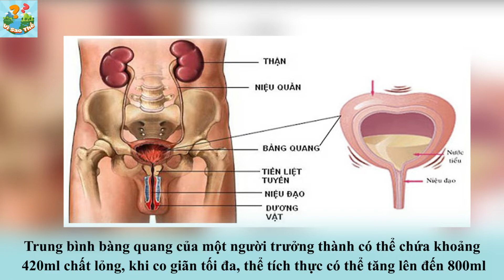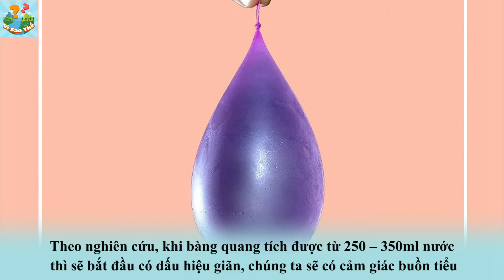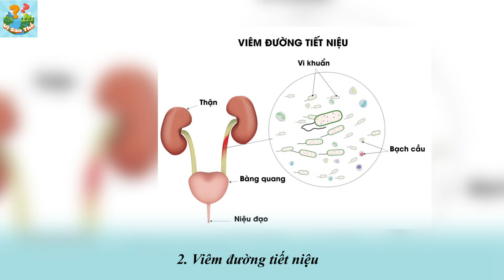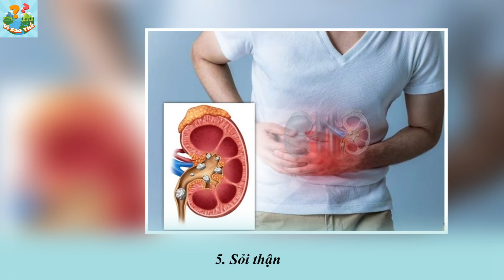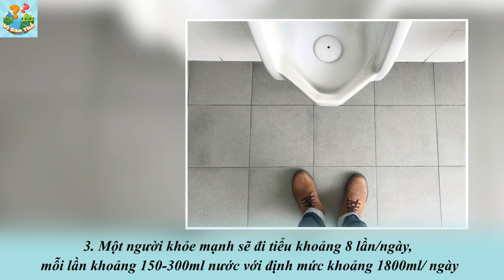Vì sao TUYỆT ĐỐI không nên NHỊN TIỂU quá lâu? - Cơ thể người #8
Các bạn thân mến, hầu hết ai trong chúng ta cũng phải thừa nhận rằng mình đã từng nhịn tiểu khá nhiều lần trước đây. Bàng quang thường dùng cơ chế tự động của mình để gửi tín hiệu lên não giục chúng ta chạy đến nhà vệ sinh gần nhất. Song đôi khi chúng ta lại phớt lờ nó vì đang dở công việc hay chưa tìm được chỗ “giải quyết”, hoặc đơn giản chỉ vì lười biếng. Và dù lí do là gì thì từ nay về sau, các bạn tuyệt đối đừng nên nhịn tiểu lâu.
Nếu đang nghĩ thói quen này là bình thường, không cần thiết phải thay đổi thì các bạn sẽ phải thay đổi suy nghĩ sau khi xem hết video này đấy ạ!
4 - Vì sao chúng ta phải ngủ? Ai đang nắm giữ kỷ lục thức lâu nhất?
Cám ơn các bạn đã theo dõi video của Vì Sao Thế - Kiến Thức Thú Vị!
Ngoài youtube, bạn có thể theo dõi Vì Sao Thế - Kiến Thức Thú Vị trên TV360 và các nền tảng Podcast (Apple Podcast, Google Podcast, Spotify, Mây.vn, .)
CHÚC CÁC BẠN MỘT NGÀY VUI VẺ!
© Copyright by: Vì Sao Thế - Kiến Thức Thú Vị ☞ Do not Reup